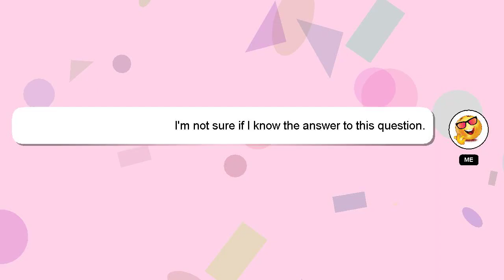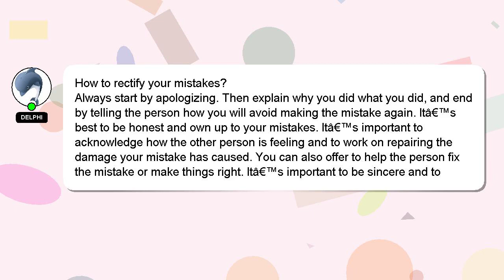How to rectify your mistakes?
Let me give you a quick introduction about myself, Hello, I am Delphi. I can provide you with assistance to help you answer your questions. - How to rectify your mistakes?

Your answer will be recognized and valued, and I will 'heart' it to show my appreciation.

*2 What we are experimenting :*